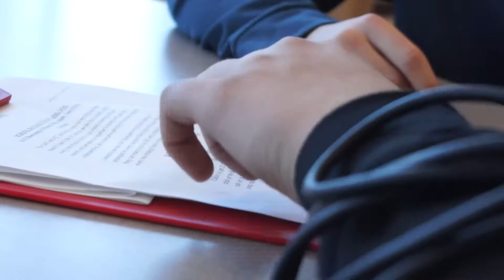3 23 18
Masuk Morning Announcements